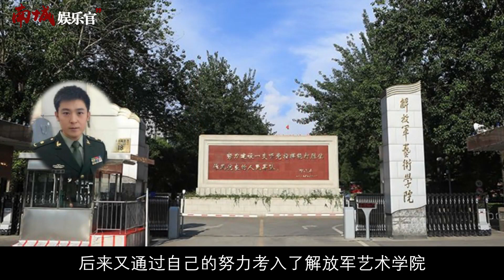孙涛：春晚不老男神！登上春晚15次，1句台词火遍全国